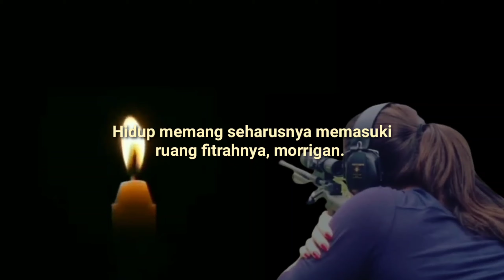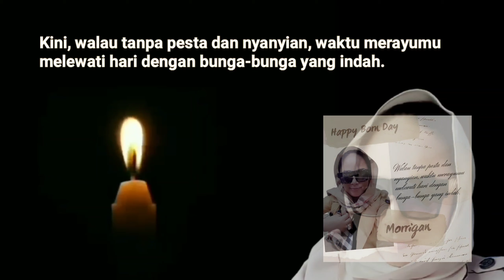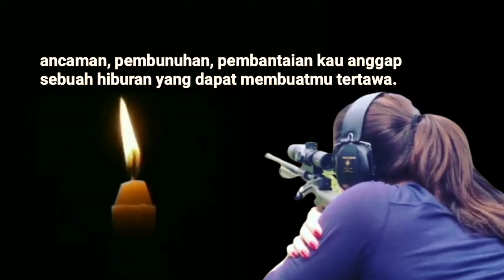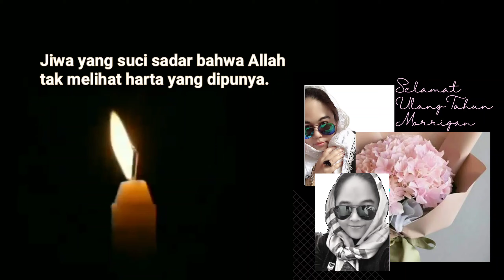SRIKANDI NEGERIKU : Kepada Putri Morrigan | Musikalisasi Puisi Yan Zavin Aundjand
Voice Over : Yan Zavin Aundjand
Pic latar Thumbnail : Putri Morrigan

Request Puisi, tulis di kolom komentar

Boleh kirim puisi untuk kami bacakan.

Demi kemajuan, pengembangan, dan konsistensi Channel ini, DONASI Anda sangat berarti bagi kami. Donasi sekecil apapun kami hargai dan terima kasih.

Tabik, Salam Damai untukmu,

SELENDANG SULAIMAN

Puisi Ulang tahun
Puisi cinta
Puisi romantis
Kisah cinta
Kisah romantis
Sajak cinta
Sajak romantis
Puisi cinta terpopuler
Kisah cinta sedih
Puisi sedih
Puisi patah hati
Kumpulan puisi cinta
Antologi puisi cinta
Kumpulan sajak cinta
Kumpulan kata cinta
Literasi cinta
Puisi kematian
Puisi persembahan
Puisi pernikahan
Sajak pernikahan
Kata kata bijak
Puisi ws rendra
Puisi Sapardi Djoko Damono
Puisi Joko Pinurbo
Puisi Yan Zavin Aundjand
Puisi Kedung Darma Romansha
Puisi indonesia
Podcast puisi
Podcast Puisi Cinta
Podcast Populer
Podcaster indonesia